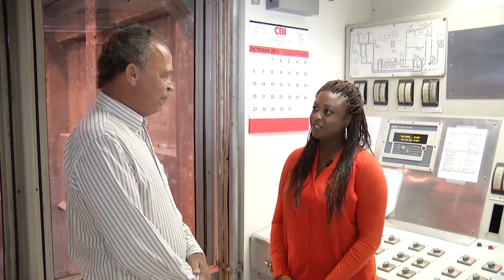Spotlight Tampa - Waste to Energy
This Spotlight segment takes viewers on a behind-the-scenes tour at what happens to garbage after it's picked up by the Department of Solid Waste and Environmental Management.  Find out how the waste-to-energy facility, Wheelabrator McKay Bay, turns your trash into energy.  Produced by Karey Poulos, City of Tampa Television, CTTV